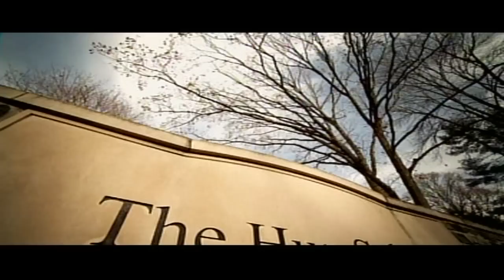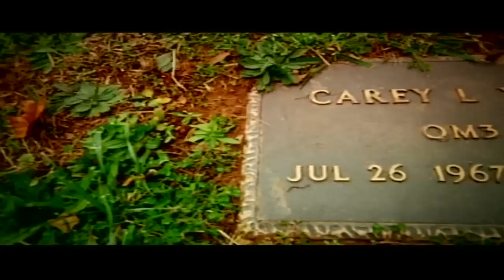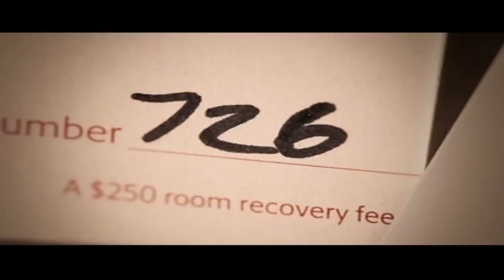Jordan Younger TSN Grey Cup Feature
Spectacular feature done by TSN's Brian Williams. "JY" depicts what Double Blue is all about...